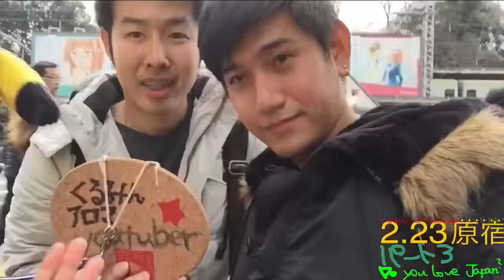2.23原宿パート3ピカチュウアロマライブー【日本 Youtuber Kurumin Aroma】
I want to send a smile to the world through YouTube！
I want to become the bridge of all countries! And I want to make everybody happy!
私はYouTubeを通して世界に笑顔を届けたい！
私は全ての国の架け橋になりたい！そして皆を幸せにしたい！